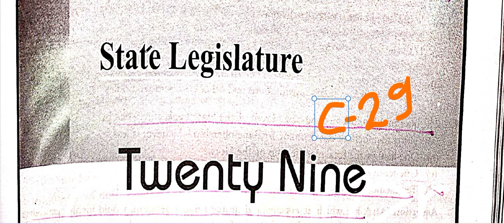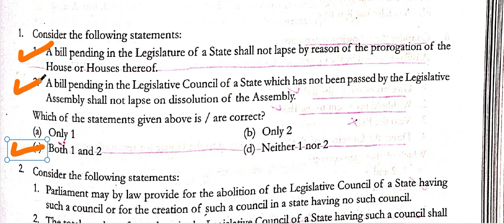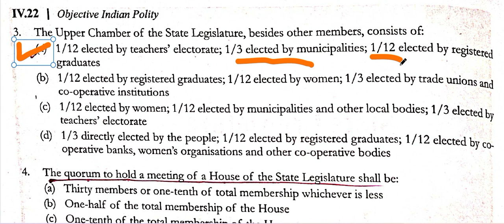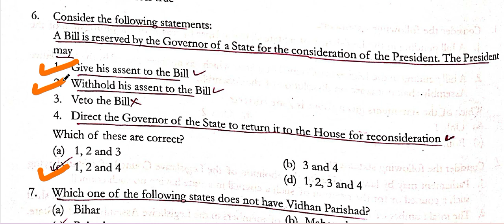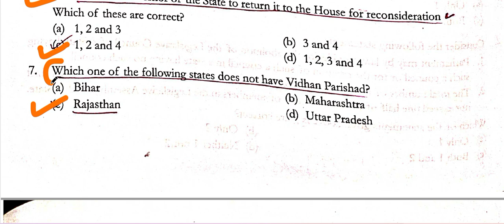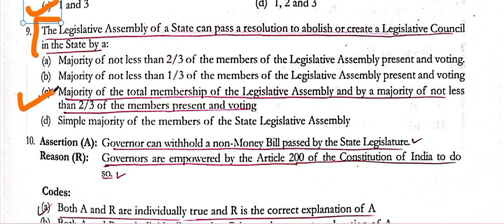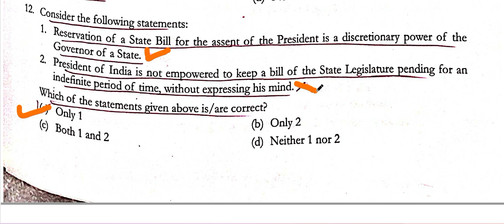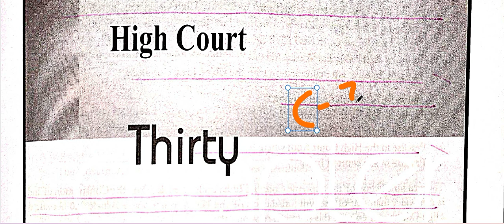SCIENCE M.C.Q. PRACTICE SET M. LAXMIKANT BOOK SET NO. - #